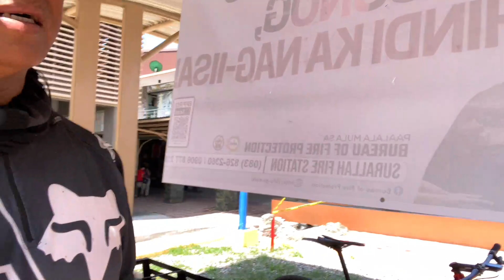SURPRISE ROUTE , SIKAD SA ARAW NANG SABADO, TALAHIK HANGING BRIDGE, DUENGAS, MOLOY, COLUNGULO,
BUENAVISTA CANAHAY , SURALLAH SOUTH COTABATO , SATURDAY MTB  TRAIL, ROCKY ROAD  UPHILL,  DOWNHILL ,AND SURALLAH MALL LENGKE  STOP OVER..